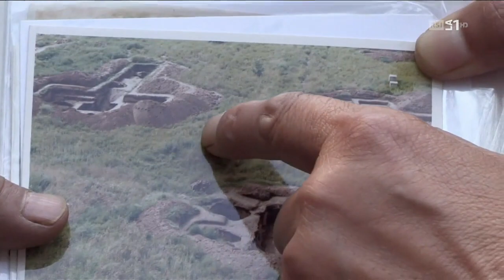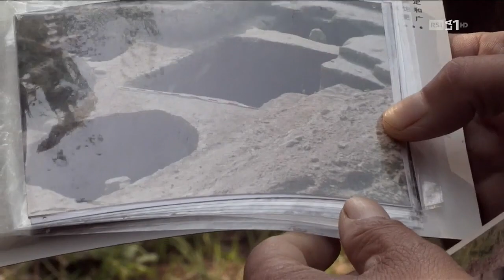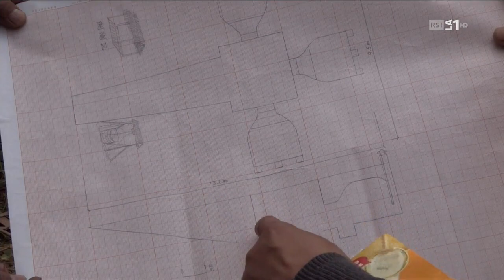I segreti della grande muraglia - Le origini dell' impero cinese - Documentario (parte 1)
Un viaggio alla scoperta di uno dei popoli più affascinanti della storia.